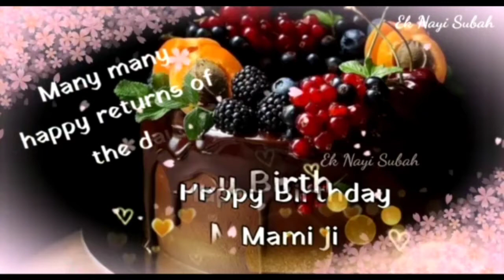Happy Birthday 🎉 ❤️ 🎂🌹 wishes for Mami ji/ मामी जी